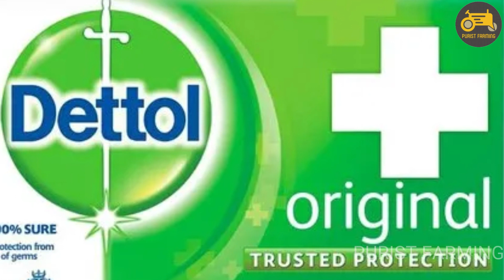కేవలం 5 నిమిషాల్లో మీ ఆవు/గేదెపై ఉన్న పేలు మొత్తం 5 నిమిషాల్లో రాలి కిందపడతాయి ||Remove tick Buffalo